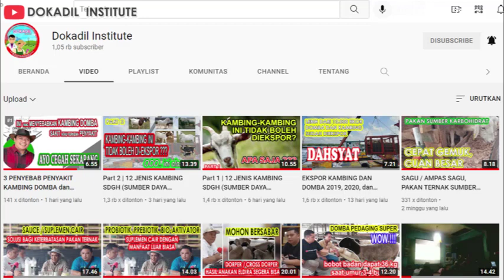Domba Asli Indonesia - Part 2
10 Jenis Domba Kategori Sumber Daya Genetik Hewan (SDGH)

Ada beberapa jenis domba yang merupakan sumber daya genetik ternak lokal loh, Sobat Dokadil? Dari penelusuran tim dokadil institute, setidaknya ada 10 jenis kambing yang masuk ke dalam kategori SDGH, yaitu Domba Garut, Dombo Wonosobo (Dombos), Domba Batur (Dombat), Domba Kisar, Domba Sapudi, Domba Palu, Domba Compass Agrinak, Domba Priangan, Dombo Komposit Garut Agrinak, dan Domba Bahtera Agrinak.

6. Domba Palu
Domba Palu merupakan rumpun domba lokal Indonesia yang telah dibudidayakan secara turuntemurun, sehingga menjadi kekayaan sumber daya genetik ternak lokal Indonesia. Asal-usul : pada abad ke-18 domba kirmani yang berasal dari Persia dikembangkan secara turun-temurun. Wilayah sebaran asli geografis di Provinsi Sulawesi Tengah.

Domba Palu mempunyai keseragaman bentuk fisik yang khas dibandingkan dengan domba asli dan domba lokal lain. Domba Kisar telah ditetapkan melalui Keputusan Menteri Pertanian No. 697/Kpts/PD.410/2/2013.

7. Domba Compass Agrinak
Domba compass agrinak merupakan salah satu rumpun domba hasil pemuliaan dari domba sumatera yang berasal dari Pulau Sumatera disilangkan dengan domba barbados blackbelly dan domba st.croix. Pelepasan rumpun ini dalam rangka untuk melindungi dan memberikan penghargaan terhadap pemulia. Rumpun ini telah dilepas berdasarkan Peraturan Menteri Pertanian No. 1050/Kpts/SR.120/10/2014 pada tanggal 13 Oktober 2014.

Komposisi genotipe domba sumatera 50%, domba barbados blackbelly 25% dan domba st. croix 25%. Dengan unsur BUSS yaitu Produktivitas lebih tinggi dari domba lokal, memiliki warna cokelat, produksi seragam dan stabil diwariskan kepada keturunannya.

8 Domba Priangan
Domba Priangan berasal dari daerah Limbangan Kabupaten Garut. Domba ini diperkirakan hasil persilangan antara domba asli, domba merino dengan domba ekor gemuk dari Afrika Selatan. Domba priangan telah lama dikenal dan banyak dipelihara petani baik sebagai usaha sampingan maupun hobi. Rumpun ini telah dilepas berdasarkan Peraturan Menteri Pertanian No. No. 300/Kpts/S.R.120/5/2017.

Domba Priangan memiliki ciri khas pada yang jantan bertanduk besar melengkung ke belakang, berbentuk spiral, pangkal tanduk kanan dan kiri hampir bersatu.Bentuk telinga ada yang panjang, sedang, dan pendek, terletak di belakang pangkal tanduk.Ekornya pendek dan pangkalnya agak besar.Domba jantan dewasa memiliki bobot badan berkisar 60-80kg dan yang betina memiliki berat badan berkisar 30-40 kg.

9. Domba Komposit Garut Agrinak
Untuk meningkatkan mutu genetik domba di Indonesia telah dibentuk domba Komposit Garut Agrinak melalui perkawinan silang yang dilanjutkan dengan seleksi. Domba Komposit Garut Agrinak dengan komposisi genetik 25% domba St. Croix, 25% domba M. Charollais, dan 50% domba Garut merupakan hasil penelitian Badan Penelitian dan Pengembangan Pertanian (Balitbangtan) melalui Balai Penelitian Ternak (Balitnak). Rumpun ini telah dilepas berdasarkan Peraturan Menteri Pertanian No. 07/Kpts/PK.040/M/1/2020.

Rumpun domba ini  lebih produktif dibanding domba lokal dan dapat beradaptasi pada berbagai kondisi agroekosistem. Rumpun domba hasil pemuliaan ini dapat dianjurkan untuk dikembangkan sebagai domba komersial

10. Domba Bahtera Agrinak
Domba Bahtera Agrinak merupakan domba unggul hasil penelitian Badan Penelitian dan Pengembangan Pertanian (Balitbangtan) melalui Pusat Penelitian dan Pengembangan Peternakan (Puslitbangnak). Domba ini merupakan rumpun persilangan untuk pemeliharaan semi intensif.
Pemuliaan rumpun ini dilatarbelakangi oleh potensi sumbangan usaha ternak yang cukup besar bagi rumah tangga selama ini, meskipun kebanyakan masih dilakukan secara tradisional. Oleh karenannya, potensi pengembangannya cukup besar.

Domba Bahtera Agrinak adalah hasil dari persilangan Lokal Sumatera (SS) dan domba Barbados Blackbelly (BB). Keunggulan dari domba ini adalah mampu beradaptasi pada lingkungan tropis, dapat beranak sepanjang tahun, mempunyai laju pertumbuhan tinggi dan mempunyai jumlah anak sekelahiran yang tidak berbeda dengan domba lokal.

Hasil penelitian pemuliaan domba Bahtera Agrinak menunjukkan bahwa dalam kondisi dikandangkan maupun di lapang mempunyai performa produksi lebih baik dibandingkan domba Lokal. Rumpun ini telah dilepas berdasarkan Peraturan Menteri Pertanian No. 06/Kpts/PK.040/M/1/2020